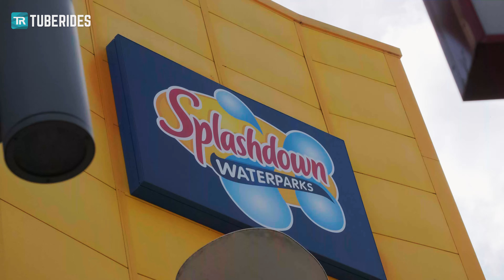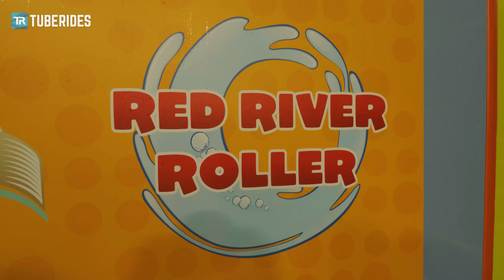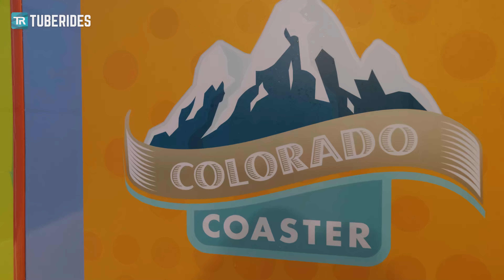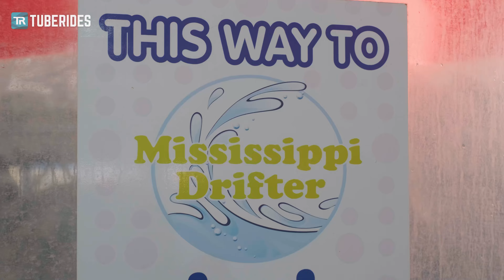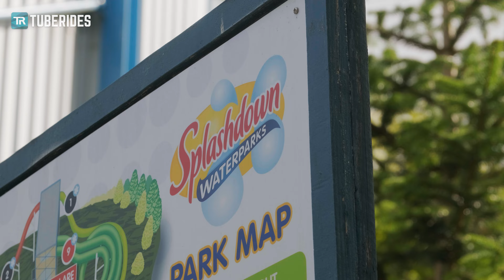Epic Water Park in England! Splashdown Poole - All Slides POV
Take a ride on ALL water slides at Splashdown Poole in England. There are two Splashdown Water Parks in the UK - one in Paignton (Quaywest) and one in Poole, close to Bournemouth. The venue in Poole is considerably larger and features a wider range of water slides. Splashdown Poole's footprint is incredibly small since the park only consists of rides - there are no larger pools or a Lazy River. Yet the park features inside and outside rides. The indoor area is home to the majority of rides, including the Dragon's Lair water slide, the interactive 'Infinity' bowl ride and the Mississippi Drifter inner tube slide. The latter is partially situated outside the building, however, the outside part is closed during winter so one of the body slides is used as a 'bypass', allowing the ride to operate year-round. The outdoor water slide complex features four slides in total, namely The Screamer and Velocity speed slides, as well as two inner tube slides. Splashdown has one of the best ride lineups in the entire country, especially since Wet 'n' Wild North Shields has closed for good.

▼ OUTSIDE SLIDES ▼
00:00 Tennessee Twister
00:51 The Screamer
01:07 Velocity
01:24 Louisiana Leap

▼ INSIDE SLIDES ▼
01:53 Infinity
02:30 Black Thunder
02:54 Red River Roller
03:22 Colorado Coaster
03:47 Dragon's Lair
04:35 Baron's Revenge
04:51 Mississippi Drifter
07:01 Zambezi Drop

Guests should be aware of the ticketing system of the park. As of October 2022, an online ticket is required to enter the park. There are no day passes - guests can only choose from a two or three hour session. Every guest, except for spectators, receives a wristband upon entry which needs to be scanned at every water slide prior to riding. Once the session has expired, the traffic lights will no longer turn green when scanning the wristband. It is a bit annoying to scan the wristband for every ride and even the three hour session is quite short when it is busy.